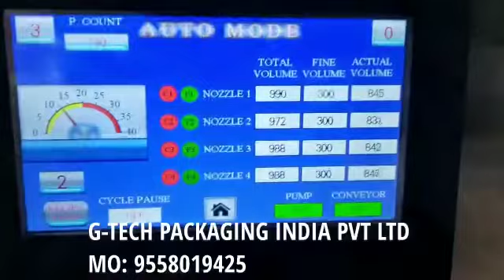Automatic Edible Oil Bottle Filling Line | G - Tech Packaging India Pvt Ltd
In this video, We showcase the Edible Oil Bottle Filling Line. Watch as our Automatic oil Filling Machine ensures precise and efficient filling of Edible oil Bottle, providing a complete packaging solution for your business.
Our automatic filling line is designed with Advanced Technology to meet the highest standards of quality and performance. From precise filling to smooth bottle handling, our machines guarantees consistency and reliability in every step of the process.

🔹 Key Features🔹
- High-precision Oil Bottle filling
- Durable design
- Easy operation and maintenance
- Optimized for efficiency and speed

At G-Tech Packaging India Pvt Ltd, we are dedicated to delivering innovative packaging solutions that enhance productivity and quality.

*GTech Packaging India Pvt Ltd*
*We are  Manufacturer of  all types. of  liquid packaging Machinery*
*Edible oil, Lubricant Oil, Pesticide, Agro Chemical, Honey*
*Tin Filling Machine*
*Cap Sealing Machine*
*Induction Sealing Machine*
*Twin Side  & Round Bottle Labeling  Machine*
*Box selling machine*
*Etc...*

*G-Tech Packaging India pvt Ltd*

*Made in India*| *भारत में उत्पादित* 🔽👍